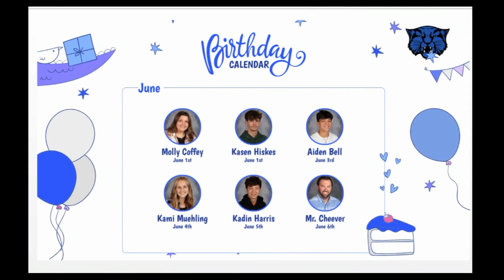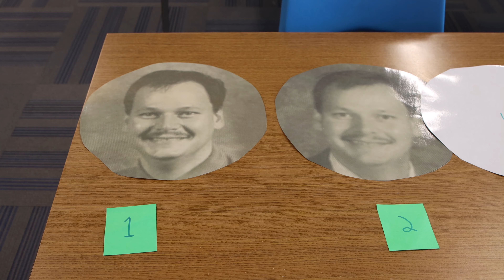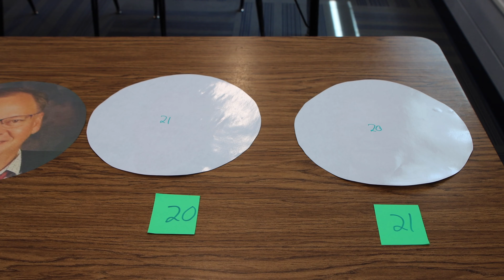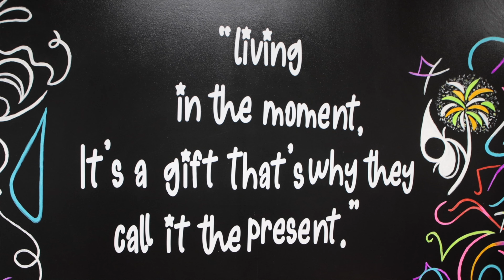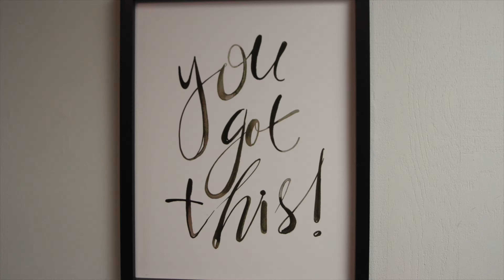Season 5 Episode 17